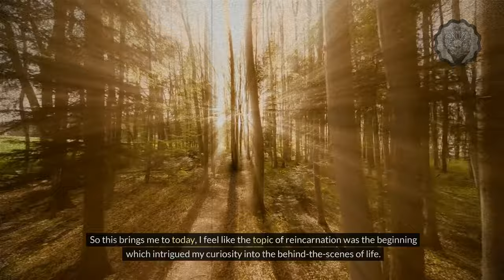Do You Believe In REINCARNATION?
🔮  Is REINCARNATION Real ?🔮
Reincarnation, often envisioned as a cycle of rebirth and death, is an age-old concept that has intrigued humanity for centuries. This video unpacks the different perspectives on reincarnation, its origins in different cultures, and the philosophical and scientific debates around it. We also delve into personal stories and testimonies recounting experiences of past-life memories.

Regardless of whether you are a firm believer in reincarnation or simply someone curious about the subject, this video offers a comprehensive yet engaging exploration of this fascinating belief system.

Remember, the purpose of this video is not to convince you of the truth of reincarnation, but to provide information and perspectives. In the end, we respect your personal beliefs and encourage open dialogue.

🔍 Additional Tags and Keywords